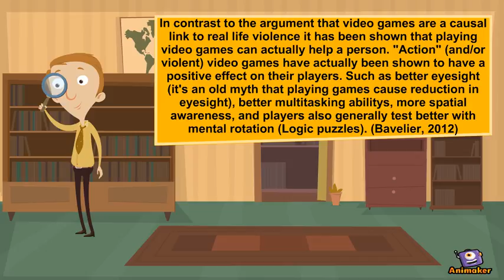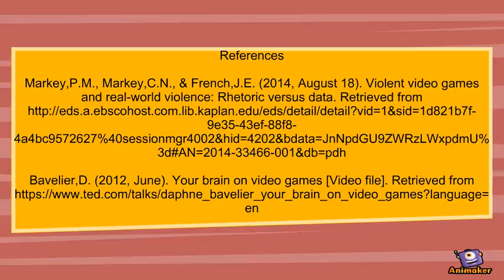Unit 9 assingment - Video Game Violence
Animated Video created using Animaker This is my assignment for unit 9 in my college comp 2 class. It is a video/slideshow representation of my unit 8 paper made using Animaker. If you would like to try Animaker for yourself it can be found